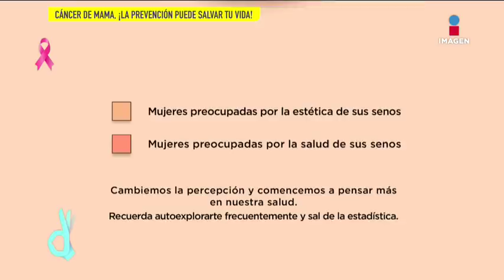¡Ellas son algunas famosas que lucharon contra el cáncer de mama! | De Primera Mano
¡La prevención del cáncer de mama podría salvar tu vida!